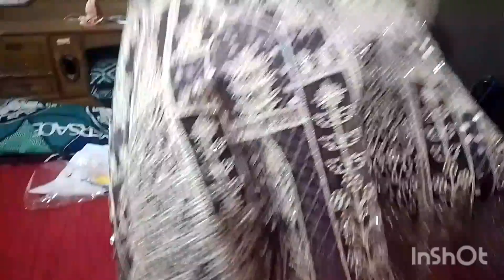holi shopping|Purnima Kulshrestha|bahut rush hai yaha yrrr😂